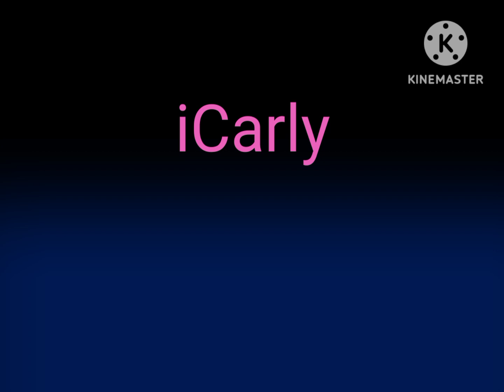FilipTV (2013-2015) Next & Later Bumpers #3